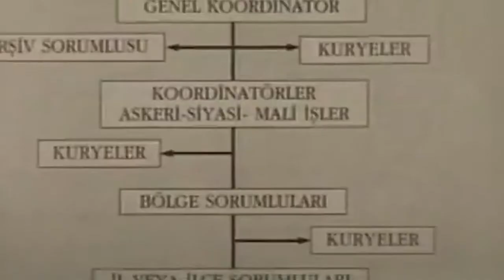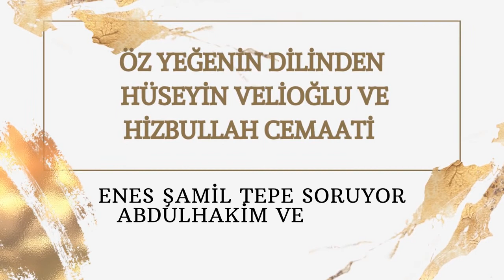Yeğeninin Dilinden Hüseyin Velioğlu Hakkında doğru bilinen yanlışlar !!!!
BİZE DESTEK OLUP BU SEVABA ORTAK OLMAK İSTERMİSİN ?
SEYDA ABDULHAKİM VELİOĞLU SOHBETTİ VEREN HOCAMIZ !!!
1-Sayfamızı beğendikten sonra ""Takip'e"" basın sonra bildirimleri ""Başta gör"" yapın, ondan sonra 2- yine sayfanın üst kısmında ""Arkadaşlarını bu sayfayı beğenmeye davet et'e"" basarak   3-önüne çıkan listede gördüğünüz bütün arkadaşlarınıza davetiye gönderin !